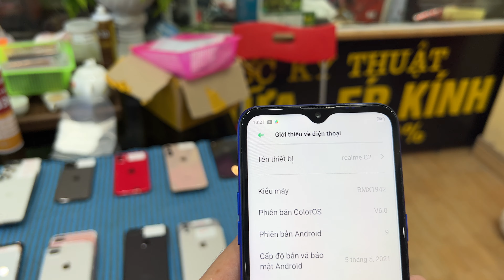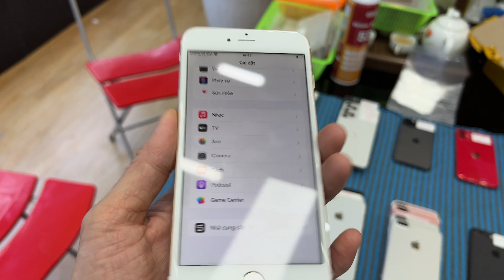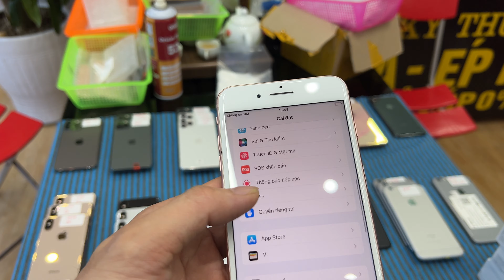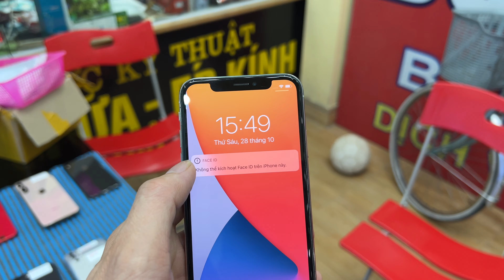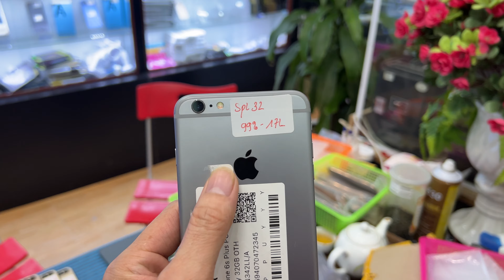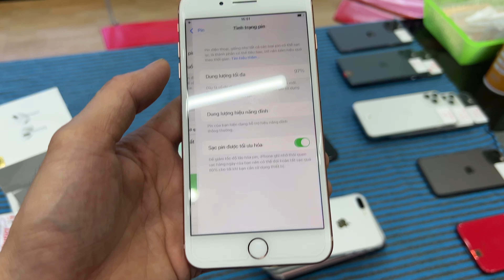thanh lý 1 số máy iphone giá từ 1500k / LH 0971 336 559/0978 336 559